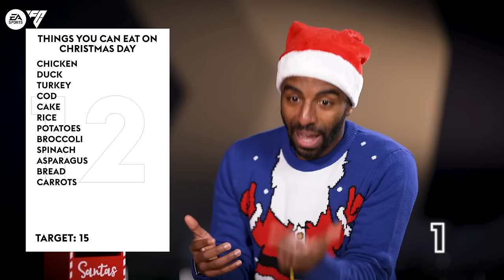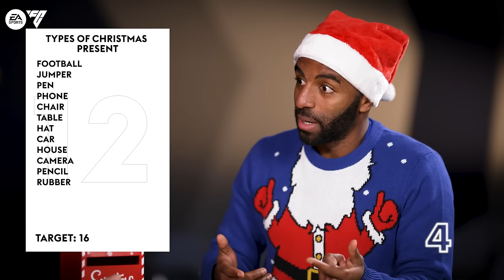How many Christmas decorations can Harry Winks name in 30 Seconds!? | LIES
Leicester's Harry Winks takes on Ricardo Pereira in a Christmas edition of LIES, battling to bluff their way to victory!

Who do you want to see on LIES next? Let us know!